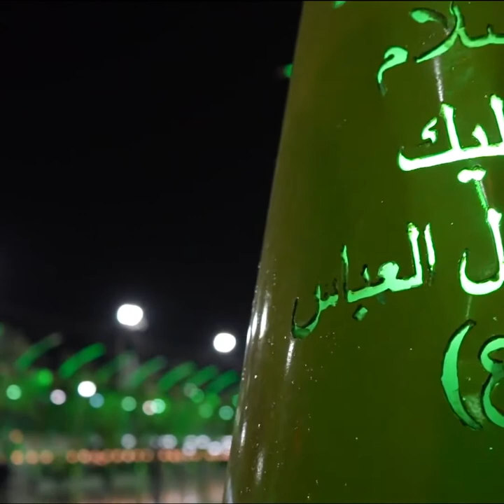قمرِ بنی ہاشم (ع)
تو قمرِ بنی ہاشِمؑ زھرا(س) کی تو دعا ہے
سایہ تیرے عَلم کا دو جگ پہ با خُدا ہے
تیرے عَلم کو چومنے جھکتا ہے آسمان

عباسؑ تیرے دَر سا دُنیا میں دَر کہاں
جھُکتے ہیں جہاں شاہ بھی تیرا وہ آستاں
شیعہ ملٹی میڈیا